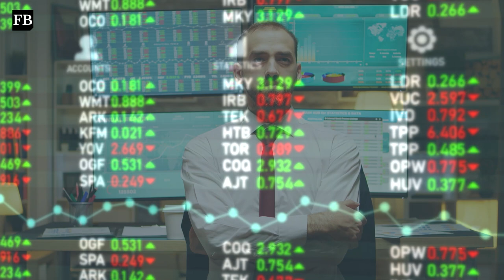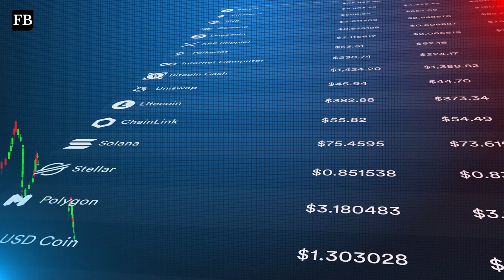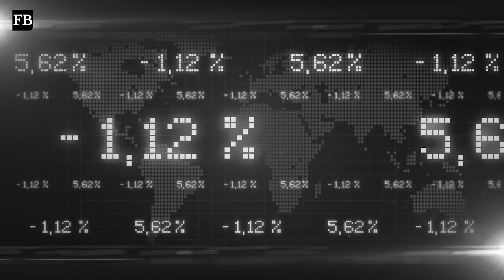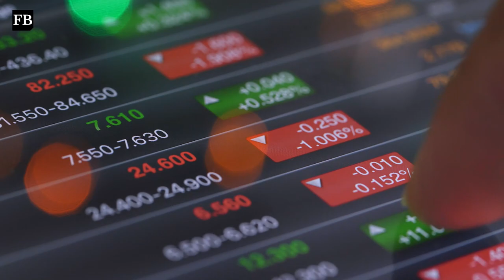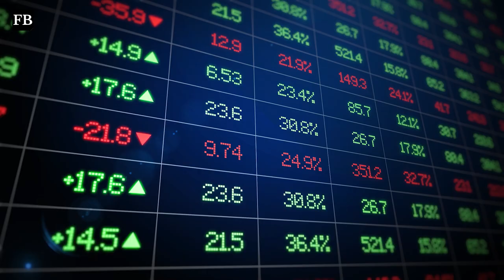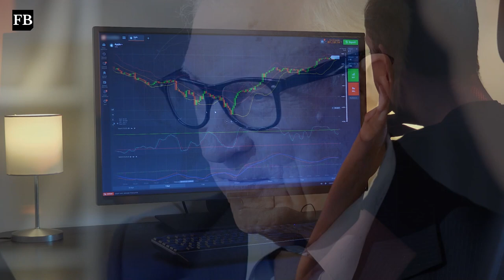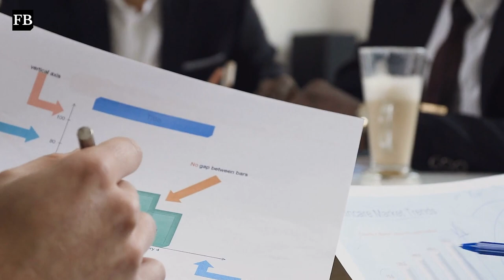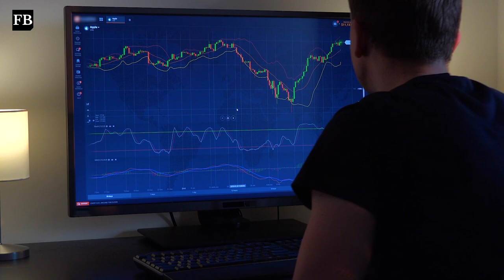Silver WARNING 🚨: What Is About To Happen To Silver!! - Andy Schectman | Inflation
Buyer BEWARE Of Dealer Lies Learn To Avoid Them!
Check Out Some AMAZING FREE Resources!

Is the Recession Hurting Your IRA/401(k)?
Is Inflation Eating Your IRA/401(k)?

In this video Andy Schectman talks about what coming for Silver next.